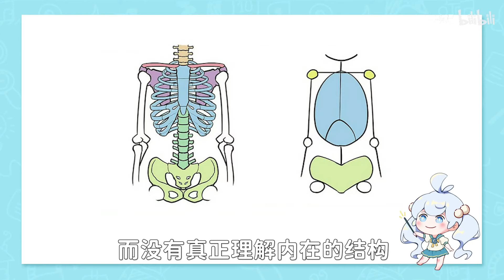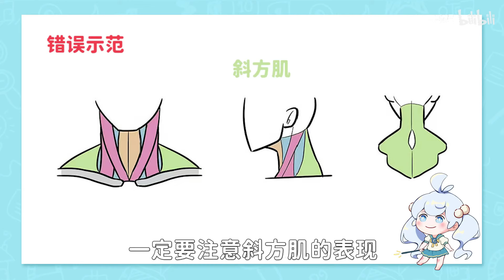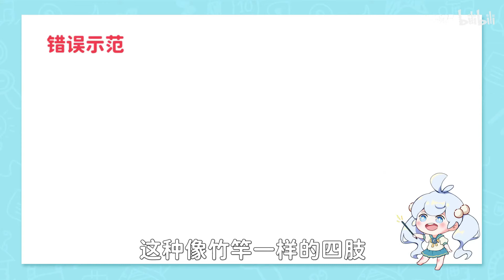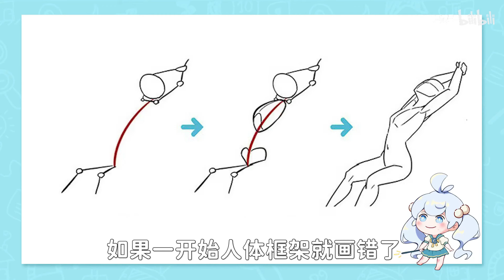【绘画教程】人物角色画的不好看？你需要小心这些易错点！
在之前的小课中，教过大家人体的画法，
本期视频，云妹带大家深入人体绘画的细节，揭露那些不容易察觉的易错点！
喜欢视频的话，别忘了一键三连~